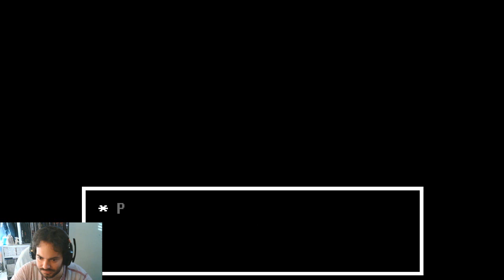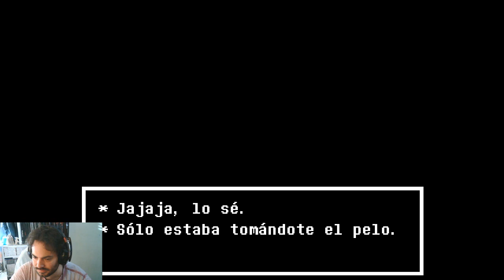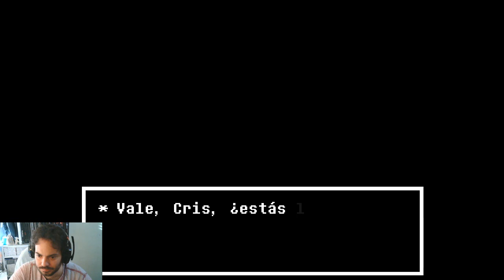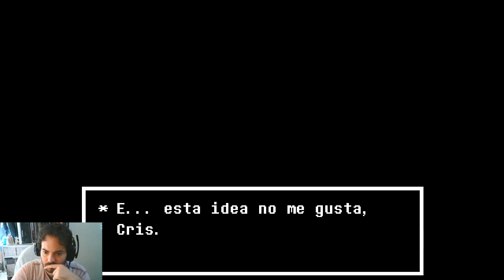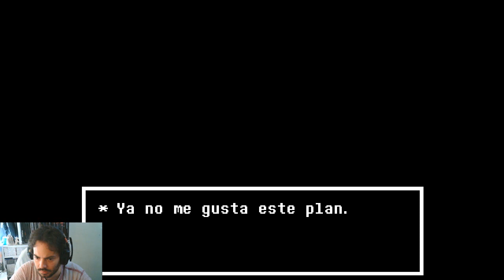UNDERTALE - Parte 41 - Fantasmas y espíritus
Formato digital jugado en PC. Tiene un parche para jugarlo en español.
FICHA DEL JUEGO
Desarrollador: Toby Fox
Año: 2015
Género: RPG